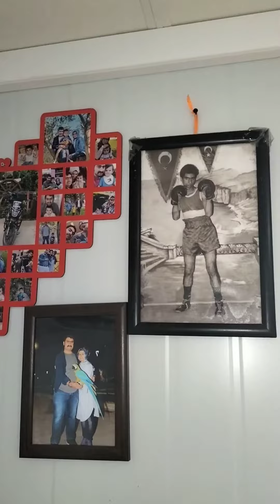TUZLU PASTAMIZ HAZIR 09.12.2023 ALTİNÖZÜ